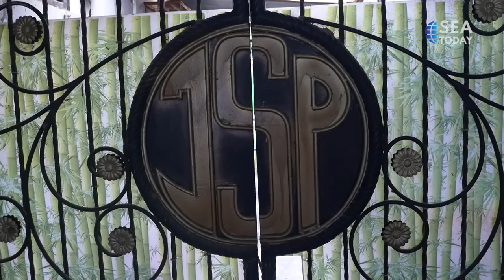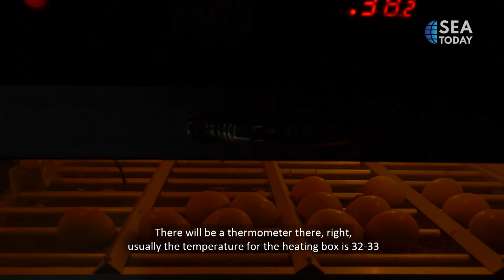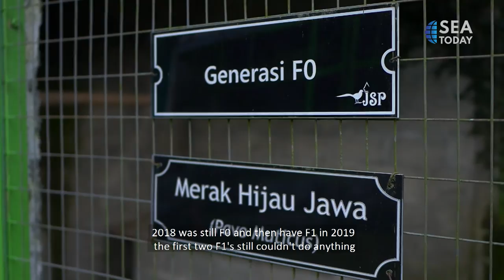The Animal Library - Green Peacock